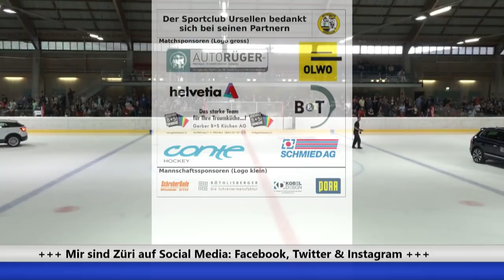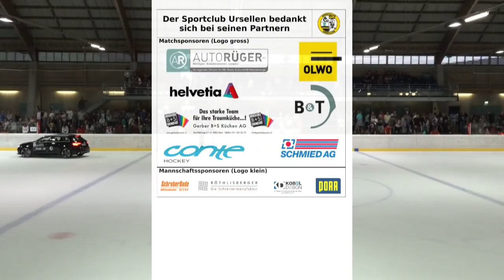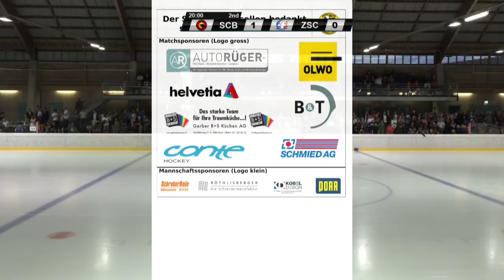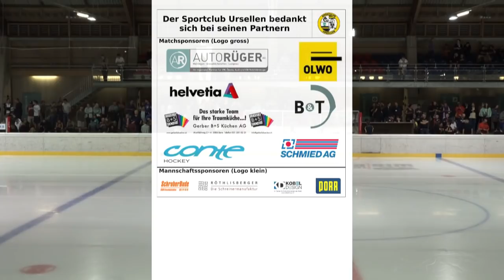Testspiel live 2017: SC Bern : ZSC Lions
▼ ▼ ▼ Gewinne eine Saisonkarte ▼ ▼ ▼
►►► Video teilen und Saisonkarte gewinnen!